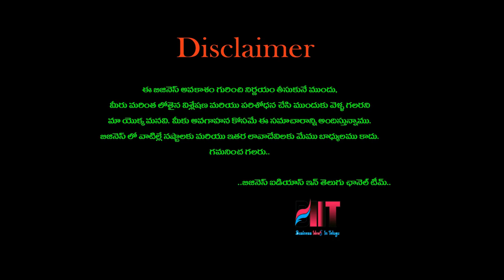బిజినెస్ ! Small business ideas! New business idea's! business ideas ! Low Investment Business Idea